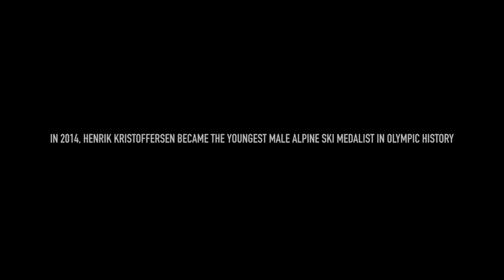Best of Henrik Kristoffersen [ski race edit]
I think that these are some of the best clips of the man him self Henrik Kristoffersen. He has been putting in the work and has taking the world cup by storm this year his story is one of hard work and exponential effort. its going to be fun watching where this kid can go.